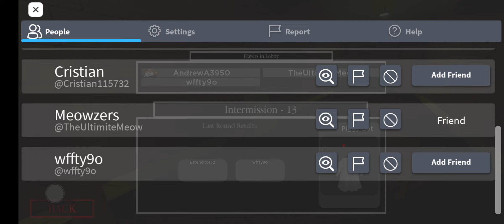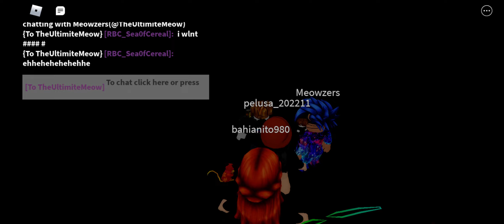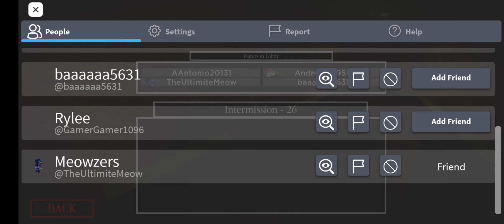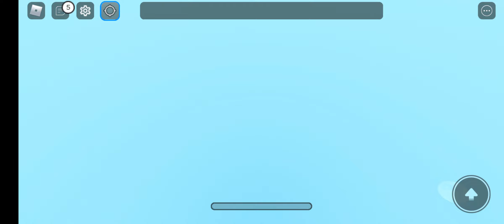Random games with my irl friend